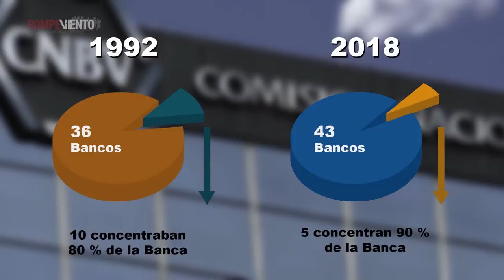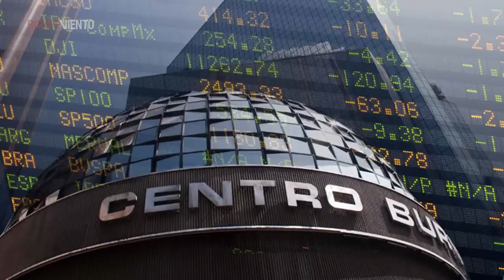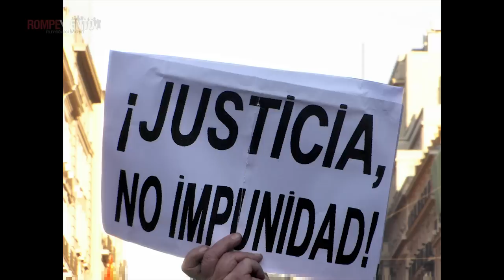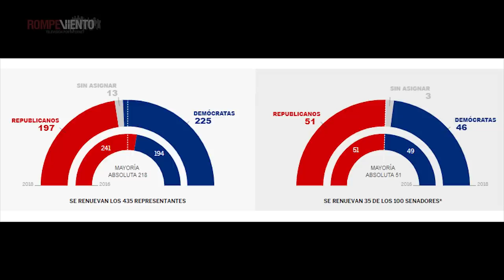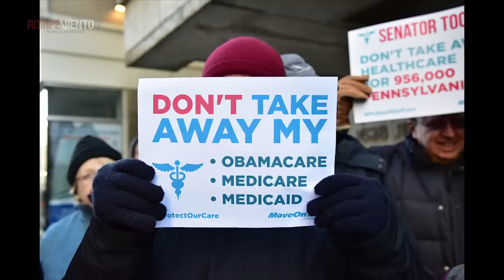Mirada Crítica - Banqueros poderosos - Asesinato de Valeria Cruz - Estado fallido, Elecciones EUA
¡No te pierdas las noticias en Mirada Crítica!

Héctor Javier Sánchez analiza los siguientes temas:
-El músculo de los banqueros más grande que el de los empresarios
-Asesinato de Valeria Cruz Medel y el Estado fallido
-La impunidad de la criminalidad en México
-Elecciones en EUA: dejan vivo a Trump y dividen al país
Además, no te pierdas los mejores cartones de la semana.